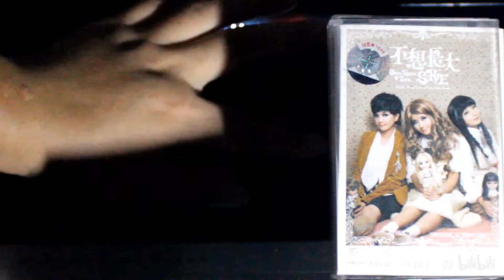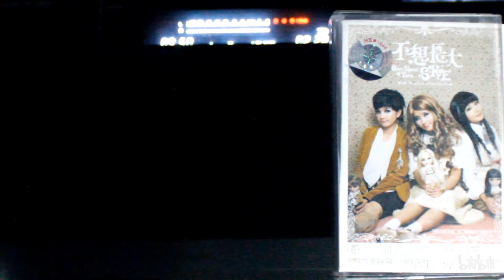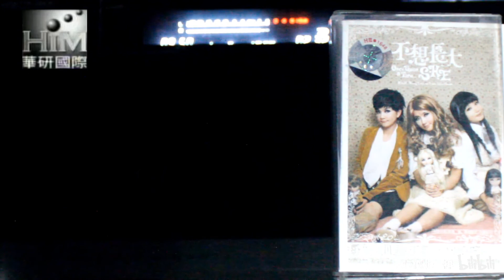【内录】SHE S.H.E 月桂女神 不想长大 专辑 内地步升大风引进版磁带试听